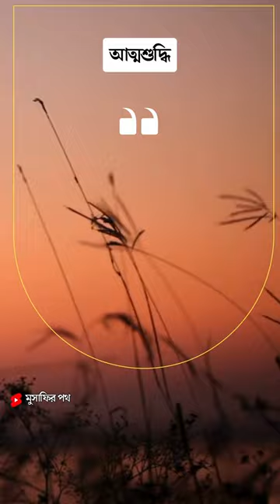আত্মশুদ্ধি shorts bangla islamic reels shortvideo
আত্মশুদ্ধি

আত্মশুদ্ধি,0,
আত্মশুদ্ধি,
আত্মশুদ্ধি ও তাসাউফ বই,
আত্মশুদ্ধির ওয়াজ,
আত্মশুদ্ধি অর্জনের উপায়,
আত্মশুদ্ধি ও তাসাউফ বই অডিও,
আত্মশুদ্ধির বয়ান,
আত্মশুদ্ধি বই,
আত্মশুদ্ধির উপায়,
আত্মশুদ্ধি নিয়ে আলোচনা,
আত্মশুদ্ধি ও তাসাউফ বই pdf,
আত্মশুদ্ধি ওয়াজ,
আত্মশুদ্ধি কিভাবে করব,
আত্মশুদ্ধি কি,
আত্মশুদ্ধি জসিম উদ্দিন রহমানি,
atelewo wey menzuma,
atawo,
bbbeda,
b thalassemie,
b sokal,
db2nix,
e kulajudaina song,
e trait,
emamotir doya,
etimgo,
eterawalew simihin,
党八股,
gmg k,
gbi tbk,
gbededun iku,
hemophagocytosis,
hbb 2009,
hemophagocytic lymphohistiocytosis (hlh),
hdac1,
ittero,
j boe,
jb alim,
jq tv,
atty jbj,
kolaski,
khadija bazouzi,
kuryba,
kkmch,
لاهوتيات,
mbubb,
mb tafsir,
mesobook law firm,
noy baclao,
nedleb rebi ada3yafu,
nehemiah nasb,
ntepe,
qulipta commercial,
rt act,
r efrem goldberg,
rabbinic authority,
শষস,
subjection 2,
বারোভুঁইয়া,
swalnama,
sufaraulislam,
tbolitnfl,
tcmhcc,
ulàn,
wakulluman,
wsq2160ne,
wbcsmadeeasy,
wasimuddin,
yezema yekini,
yebru tesfa eshet,
yemedinaw menzuma,
zechariah 8,
zuriyash,
z hoque,
zaharije trnavcevic,
12ရာသီဖွား,
2.10 ap gov,
2xdg,
2 taskin,
৩ kul,
3 aj+,
4 ta biye,
4vs40,
5 改变,
6 зуурд,
724 media,
724 meaning,
724 elite dini,
8 half,
8 ayat,
8 ไม้เท้า,
8နာရီသတင္း,
9no hadis
আত্মশুদ্ধির ওয়াজ,
আত্মশুদ্ধি অর্জনের উপায়,
আত্মশুদ্ধির বয়ান,
আত্মশুদ্ধি বই,
আত্মশুদ্ধির উপায়,
আত্মশুদ্ধি নিয়ে আলোচনা,
আত্মশুদ্ধি ওয়াজ,
আত্মশুদ্ধি কিভাবে করব,
আত্মশুদ্ধি কি,
atelewo wey menzuma,
atawo,
bbbeda,
b thalassemie,
b sokal,
db2nix,
e kulajudaina song,
e trait,
emamotir doya,
etimgo,
eterawalew simihin,
党八股,
gmg k,
gbi tbk,
gbededun iku,
hemophagocytosis,
hbb 2009,
hemophagocytic lymphohistiocytosis (hlh),
hdac1,
ittero,
j boe,
jb alim,
jq tv,
atty jbj,
kolaski,
khadija bazouzi,
kuryba,
kkmch,
لاهوتيات,
mbubb,
mb tafsir,
mesobook law firm,
noy baclao,
nedleb rebi ada3yafu,
nehemiah nasb,
ntepe,
qulipta commercial,
rt act,
r efrem goldberg,
rabbinic authority,
শষস,
subjection 2,
বারোভুঁইয়া,
swalnama,
sufaraulislam,
tbolitnfl,
tcmhcc,
ulàn,
wakulluman,
wsq2160ne,
wbcsmadeeasy,
wasimuddin,
yezema yekini,
yebru tesfa eshet,
yemedinaw menzuma,
zechariah 8,
zuriyash,
z hoque,
zaharije trnavcevic,
12ရာသီဖွား,
2.10 ap gov,
2xdg,
2 taskin,
৩ kul,
3 aj+,
4 ta biye,
4vs40,
5 改变,
6 зуурд,
724 media,
724 meaning,
724 elite dini,
8 half,
8 ayat,
8 ไม้เท้า,
8နာရီသတင္း,
9no hadis